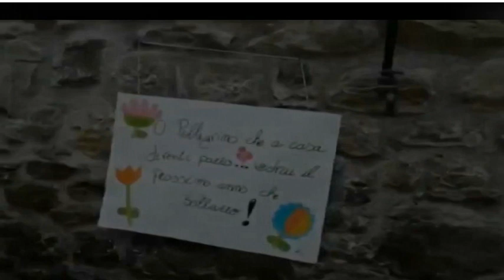Dal vivo 30 4 2020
Grazie e tutti. !!